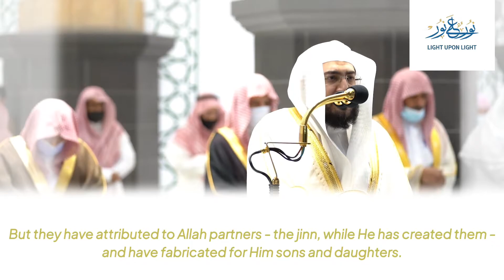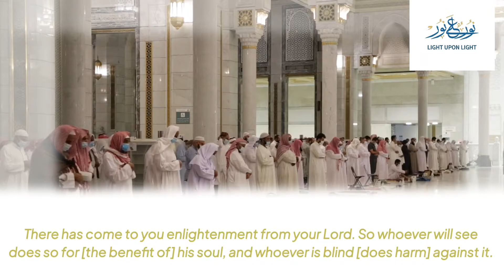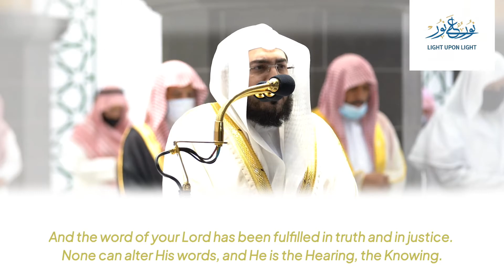Makkah Taraweeh Highlights 2021 | Night 10 | Sheikh Bandar Baleela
🌙 Makkah Taraweeh Highlights
Night 10
Led By Bandar Bin Abdulaziz Baleela
Surah Al Anaam : 6: 95 - 127

Surah Al-Fatihah
02.Surah Al-Baqarah
 03.Surah Al-imran
 04.Surah An-Nisa
05.Surah Al-Ma'idah
 06.Surah Al- An'am
 07.Surah Al- A`raf
 08.Surah Al-Anfal
 09.Surah At-Tawbah
 10.Surah Yunus
 11.Surah Hud
12.Surah Yusuf
13.Surah Ar-Ra`d
14.Surah Ibrahim
 15.Surah Al-Hijr
 16.Surah An-Nahl
 17.Surah Al-'Isra
18.Surah Al-Kahf
19.Surah Maryam
 20.Surah Taha
21.Surah Al-'Anbya
' 22.Surah Al-Haj
 23.Surah Al-Mu'minun
 24.Surah An-Nur
 25.Surah Al-Furqan
 26.Surah Ash-Shu`ara
 27.Surah An-Naml
 28.Surah Al-Qasas
 29.Surah Al-`Ankabut
 30.Surah Ar-Rum
 31.Surah Luqman
 32.Surah As-Sajdah
33.Surah Al-'Ahzab
 34.Surah Saba'
 35.Surah Fatir
 36.Surah Ya-Sin
 37.Surah As-Saffat
 38.Surah Sad
 39.Surah Az-Zumar
40.Surah Ghafir
41.Surah Fussilat
 42.Surah Ash-Shuraa
 43.Surah Az-Zukhruf
44.Surah Ad-Dukhan
 45.Surah Al-Jathiyah
 46.Surah Al-'Ahqaf
 47.Surah Muhammad
 48.Surah Al-Fath
 49.Surah Al-Hujurat
 50.Surah Qaf
 51.Surah Adh-Dhariyat
52.Surah At-Tur
 53.Surah An-Najm
 54.Surah Al-Qamar
55.Surah Ar-Rahman
56.Surah Al-Waqi`ah
 57.Surah Al-Hadid
 58.Surah Al-Mujadila
59.Surah Al-Hashr
60.Surah Al-Mumtahanah
61.Surah As-Saf
62.Surah Al-Jumu`ah
 63.Surah Al-Munafiqun
64.Surah At-Taghabun
65.Surah At-Talaq
66.Surah At-Tahrim
 67.Surah Al-Mulk
 68.Surah Al-Qalam
69.Surah Al-Haqqah
 70.Surah Al-Ma`arij
71.Surah Nuh
 72.Surah Al-Jinn
73.Surah Al-Muzzammil
74 Surah Al-Muddaththir
 75.Surah Al-Qiyamah
 76.Surah Al-'Insan
 77.Surah Al-Mursalat
 78.Surah An-Naba'
 79.Surah An-Nazi'aat
80.Surah Abasa
81.Surah At-Takwir
 82.Surah Al-Infitaar
 83.Surah Al-Mutaffifin
 84.Surah Al-Inshiqaq
 85.Surah Al-Burooj
 86.Surah At-Tariq
 87.Surah Al-A'la
88.Surah Al-Ghaashiyah
89.Surah Al-Fajr
 90.Surah Al-Balad
 91.Surah Ash-Shams
 92.Surah Al-Lail
93.Surah Ad-Duha
 94.Surah Ash-Sharh
 95.Surah At-Tin
96.Surah Al-Alaq
97.Surah Al-Qadr
98.Surah Al-Baiyyinah
 99.Surah Az-Zalzalah
 100.Surah Al-Aadiyaat
 101.Surah Al-Qari'ah
 102.Surah At-Takaathur
 103.Surah Al-Asr
104.Surah Al-Humazah
105.Surah Al-Feel
 106.Surah Quraish
107.Surah Al-Maa'oon
 108.Surah Al-Kauthar
 109.Surah Al-Kaafiroon
 110.Surah An-Nasr
 111.Surah Al-Masad
 112.Surah Al-Ikhlaas
 113.Surah Al-Falaq
114.Surah An-Naas